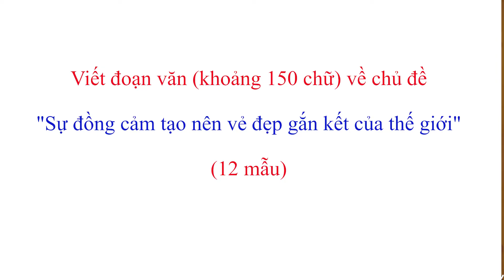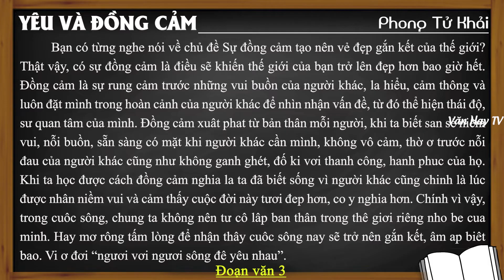Viết đoạn văn "Sự đồng cảm tạo nên vẻ đẹp gắn kết của thế giới" - Yêu và Đồng Cảm của Phong Tử Khải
🔰 🔰 🔰 Link tải 12 MẪU THAM KHẢO về Đề bài: Viết đoạn văn (khoảng 150 chữ) về chủ đề "Sự đồng cảm tạo nên vẻ đẹp gắn kết của thế giới".

🔴 Bonus:

*Soạn bài (Trước khi đọc – Trong khi đọc – Trả lời câu hỏi – Kết nối đọc việt).

*Nội dung văn bản – Khái quát tác giả, tác phẩm – Đọc hiểu văn bản – Sơ đồ tư duy.

*Đề bài 1: Phân tích Yêu và đồng cảm của Phong Tử Khải.

*Đề bài 2: Viết đoạn văn (khoảng 150 chữ) về chủ đề "Sự đồng cảm tạo nên vẻ đẹp gắn kết của thế giới" (12 mẫu).

♥♥♥ Hãy nghe và cảm nhận ♥♥♥